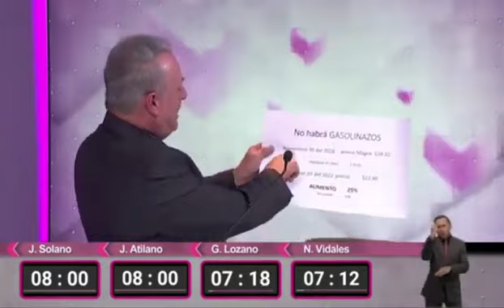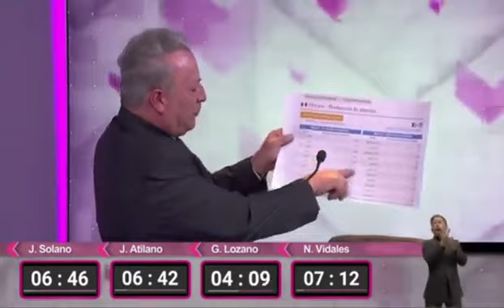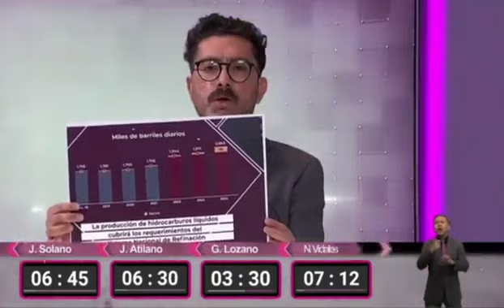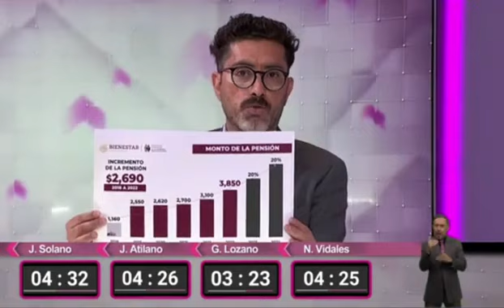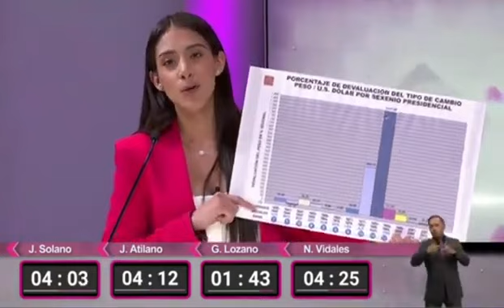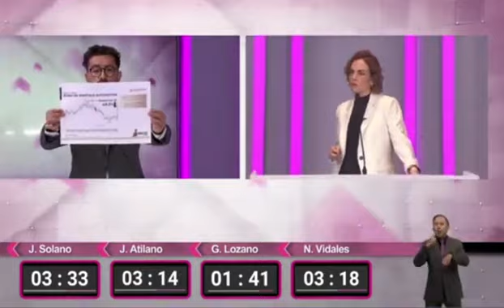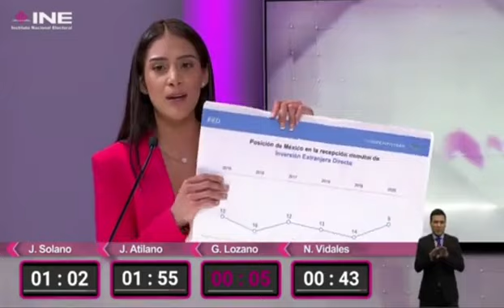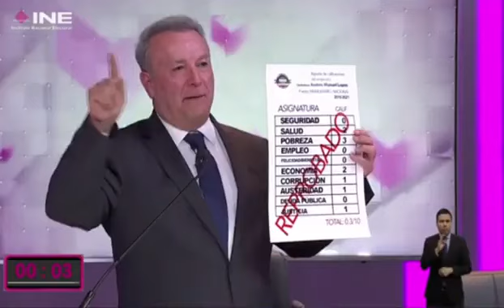ATENCIÓN - Primer Debate de la Revocación de Mandato - TIENES QUE VERLO - GILBERTO LOZANO SE ENOJA